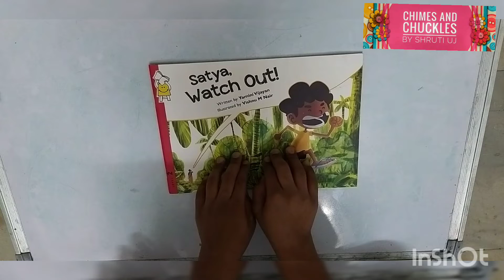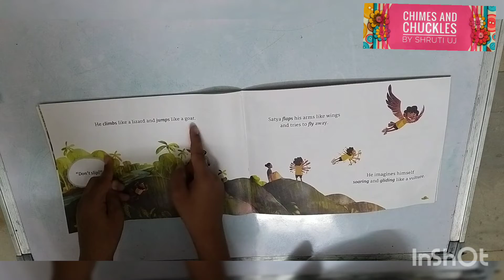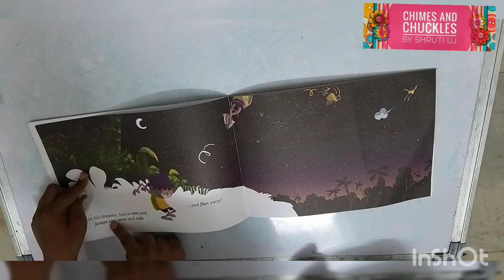Story time with Samiksh - Satya, Watch Out! by Yamini Vijayan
A very interesting read about a boy who cannot sit still and loves going with his mom in fields for adventure.